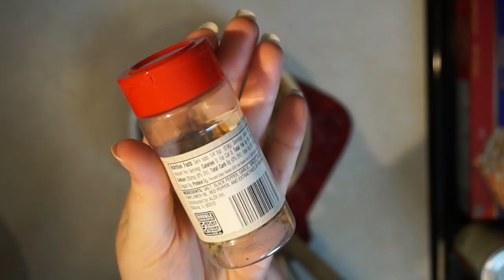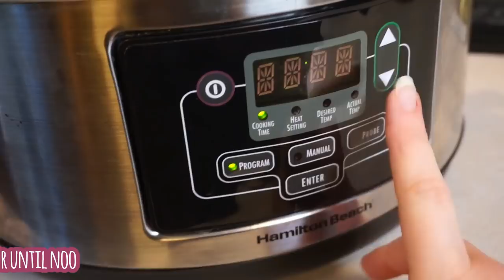Crock Pot Lasagna Recipe // Momma Alia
How to make slow cooker lasagna. Quick and easy recipe for crockpot lasagna. Please leave any questions or requests you have in the comments below!

// Follow my other official social media accounts!

- Thumbnails: Canva

Momma Alia is a participant in the Amazon Services LLC Associates Program, an affiliate advertising program designed to provide a means for sites to earn advertising fees by advertising and linking to Amazon.com